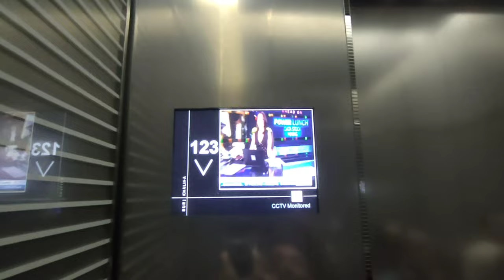4 day trip to Dubai | Dubai Mini Vlog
Recently i had a trip to Dubai with my colleagues in January and as we all know Dubai is one of the most iconic cities in the world and it could not be better than this to be in just a perfect winters.

it was a four day trip to dubai where we explored major attractions like dhow cruise with dinner, at the top of burj khalifa, Dubai sand dunes & dessert safari & all the other hot spots in Dubai.

Dubai has a different vibes altogether so if you planning to visit here then do plan in winters as summers are too hot to handle
So here is a complete tour of all major attractions of dubai city in a short minivlog for more such mini vlogs & full vlogs plz do subscribealso follow us on Instagram
link is down below for Instagram:

Dubai tourism
Dubai luxury lifestyle
Dubai real estate
Dubai hotels
Dubai shopping
Dubai cuisine
Dubai nightlife
Dubai beaches
Dubai culture
Dubai landmarks
Dubai architecture
Dubai desert safari
Dubai theme parks
Dubai events